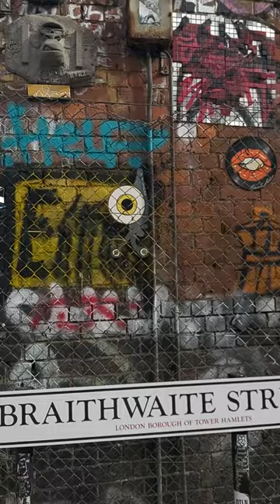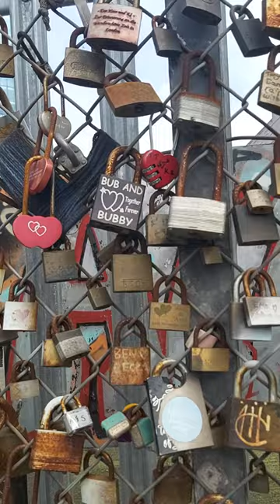London Love Lockers